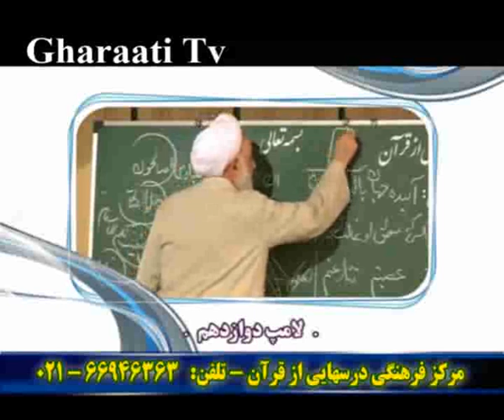قرائتي / درسهايي از قرآن - خنده حلال - تمثیلات - لامپ دوازدهم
گزيده برنامه درسهايي از قرآن حجت الاسلام والمسلمين قرائتي
خنده حلال - تمثیلات - لامپ دوازدهم